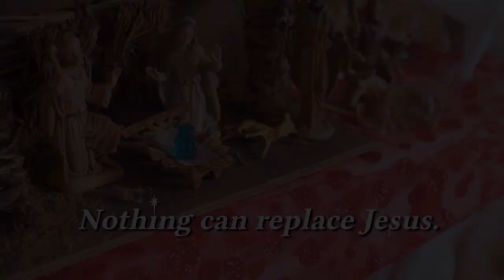Joy to the World // Prepare Him Room // Dr. Jeff Warren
Special surprise from the Innkeeper of Bethlehem and his wife played by Eddie Jame and Carrie Varnell. This is a practical message on making room for Jesus in our hearts, homes, relationships this Christmas. How Christ reigns in our hearts – let’s teach our people to make room for Jesus – this holiday season and every day of your life.